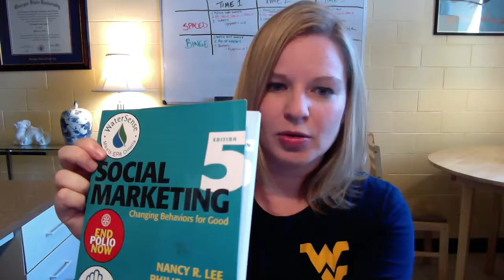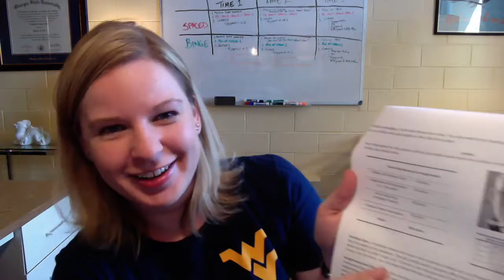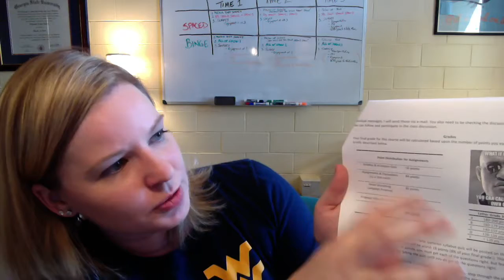Comm Campaigns Syllabus Intro